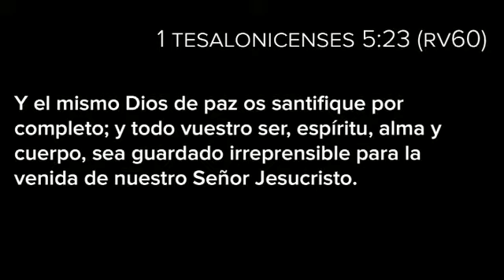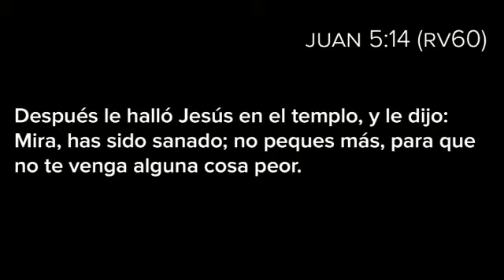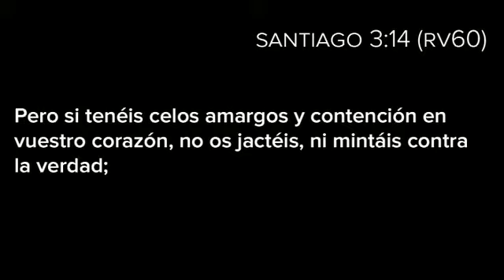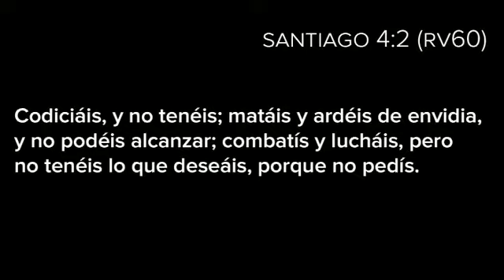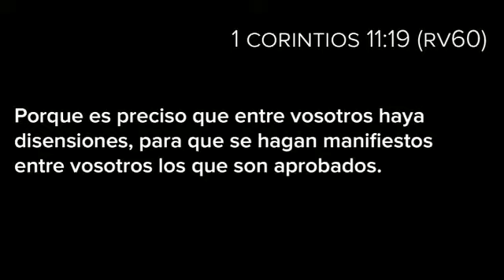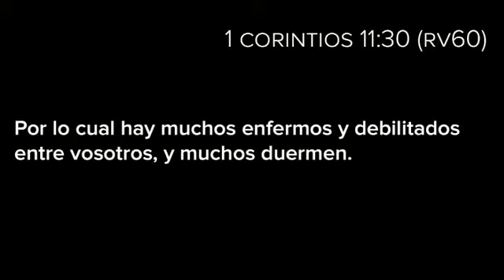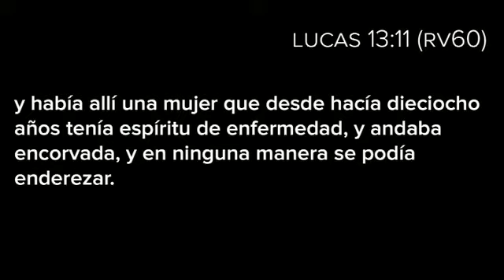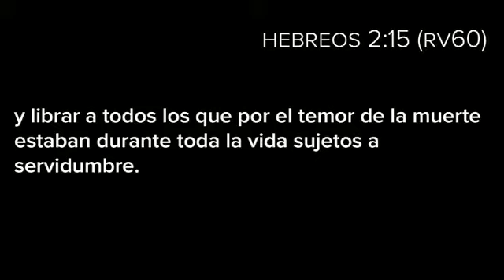La Sanidad Está Aquí 5 | Hugo Bellido | LW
Hola y bienvenidos, a Living Word Christian Center Espanol iglesia

• Si recientemente entregó su vida a Dios, nos gustaría darle un libro electrónico gratuito para ayudarlo en su viaje espiritual. Haga clic aquí para descargar

¡Muchas gracias por vernos! ¡Los gustos, los momentos favoritos y los comentarios siempre son apreciados!